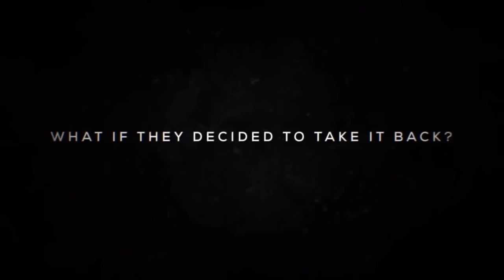ZOO bande annonce saison 1